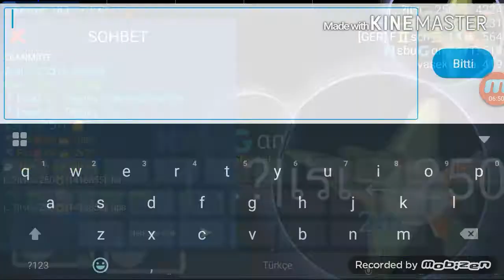Playing İn FFA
Join Clan: ↘Shelter↙